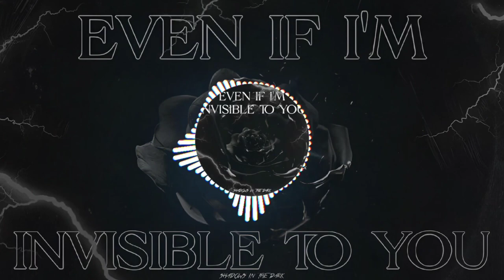Shadows In The Dark - Even If I'm Invisible To You 🌺 "Never Lock Back: The Album" N.o 23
even if im invisible to you, you will still have a secret admirer who will love you and follow you.